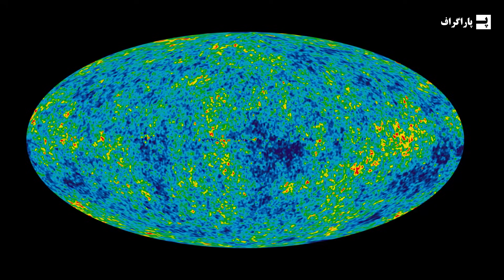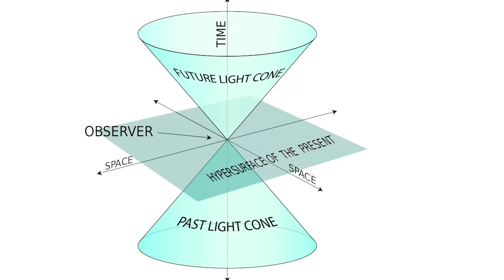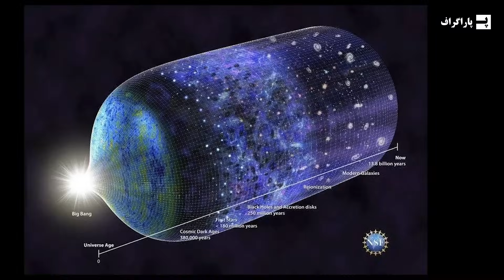ابتدای جهان و زمان دیده شد، دانشمندان امواجی را کشف کردند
یکی از چیزهایی که باعث شد دانشمندان به وجود انفجار بزرگ در ابتدای شکل گیری کیهان پی ببرند، امواجی بود که از اون انفجار در جهان باقی مونده. به این امواج، زمینه مایکروویو کیهانی میگن. چندین بار این امواج شناسایی شدند. تشخیص این زمینه مایکرویو یک انقلاب و نقطه عطف در کیهان شناسی بوده. تا اینکه حدود 3 ماه پیش، کیهان شناسان یکک نوع سیگنال ضعیف دیگه از موج گرانشی باقی مونده از ابتدای کیهان کشف کردند. این یک اتفاق بی نظیر بود چون بارها این پژواک آهسته امواج توسط فیزیکدانان نظریه پردازی شده بود، ولی شواهدی ازش وجود نداشت. تا اینکه ژوئن 2023 کشف شدند. حالا این پس زمینه موج دقیقا چی هست و چرا تا این حد مهمه؟